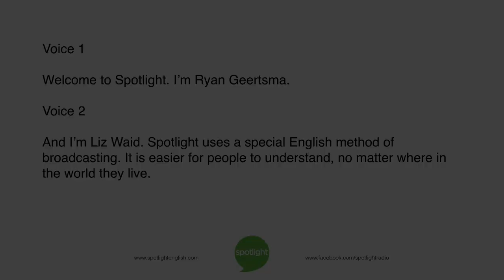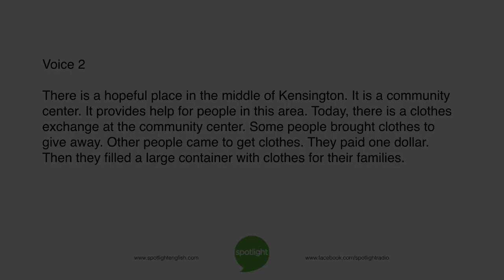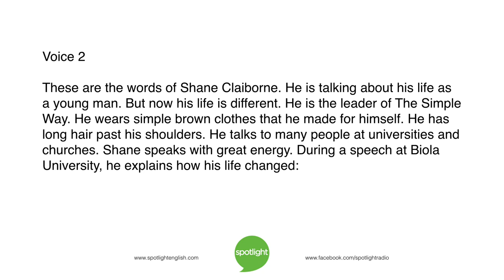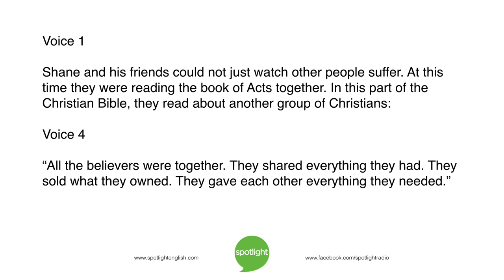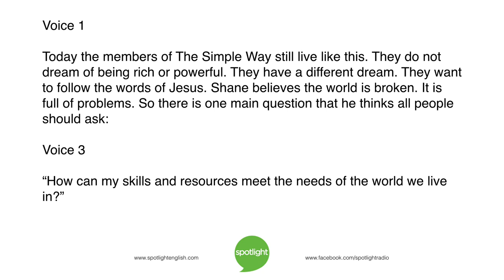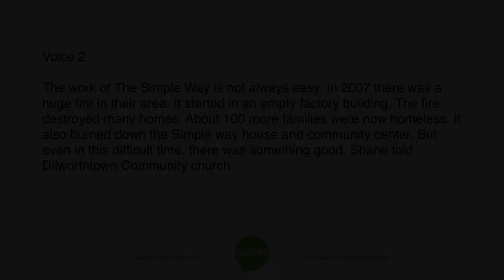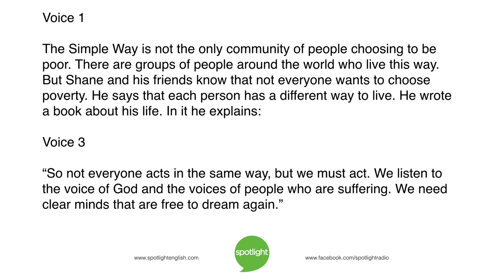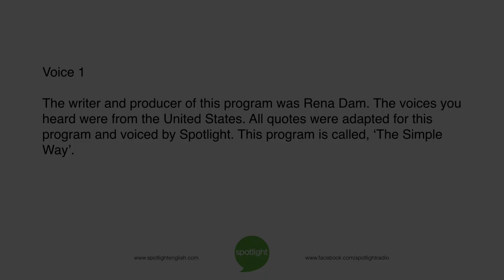The Simple Way | practice English with Spotlight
Liz Waid and Ryan Geertsma look at an unusual community in the United States. They have chosen to be very poor, and serve the people around them.